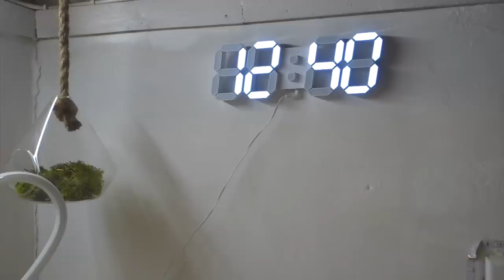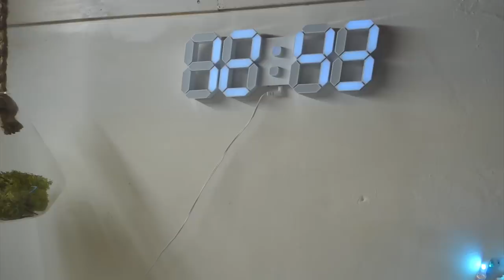DESK TOUR 2021🧚🏻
♡ Ciao a tutti!🥐 sono tornata con un nuovo video 💗

Se il video vi è piaciuto lasciate un like di supporto per aiutare il mio canale a crescere e a raggiungere più persone possibili e fatemi sapere con un commento che altri video vorreste vedere :)

♡ app per editare: final cut pro x

♡ telecamera: SONY RX100